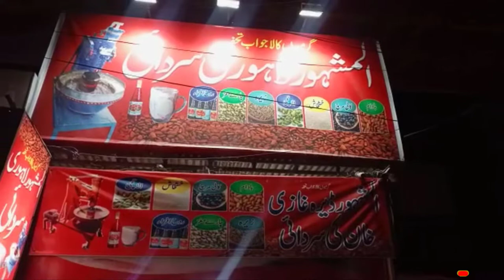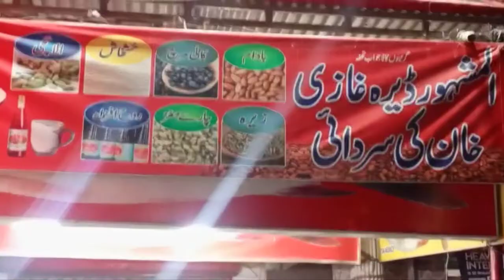Famous Sardai On Shah Freed Chowk In Lahore | Shabir Baig vLogs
Assalam-o-Alaikum Dosto Aaj Main Apke Sath Lahore Mein Majuud Shah Fareed Chowk Se Mazedar Sardai Ki Video Share Krun Ga, Mera Vlog Apko Pasand Aey To Like, Comment, Subscribe Zrur Kijiye, Shukria.